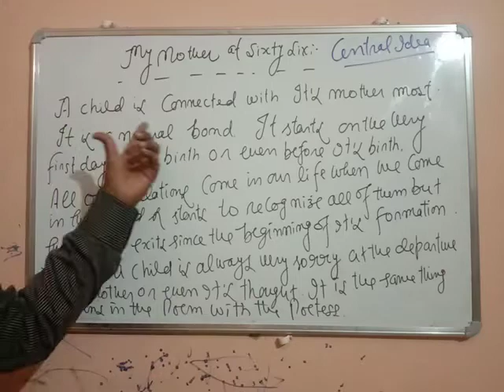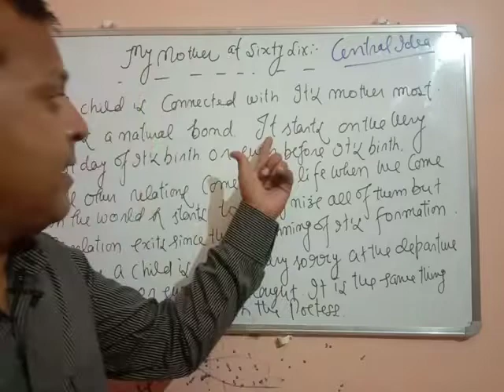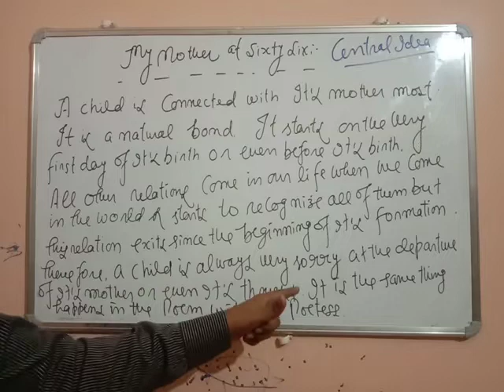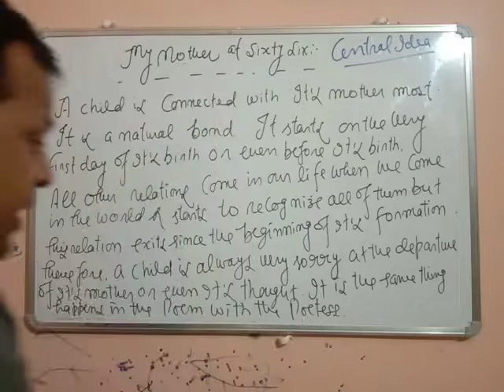My Mother at Sixty Six(Summary) Class 12th,Kamala Das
In this video, I have tried to tell you the summary of the Poem in Hindi.
You will come to know about the relationship of the poetess with her mother.
simplified cbse,
class 12
my mther at 66 class 12 in hindi
my mother at sixty six class 12 explanation
my mother at sixty six explain in hindi
my mother at 66 class 12
my mother at 66 class 12 in hindi line by line explanation
my mother at 66 simplified cbse
kamala das
my mother at sixty six questions
my mother at sixty six mcq